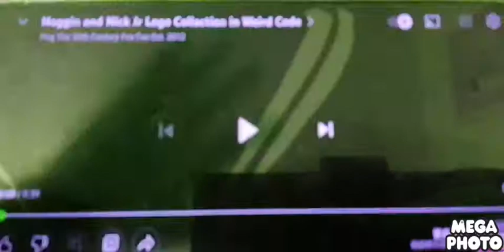green lowers noggin noggin and nick jr logo collection in weird code